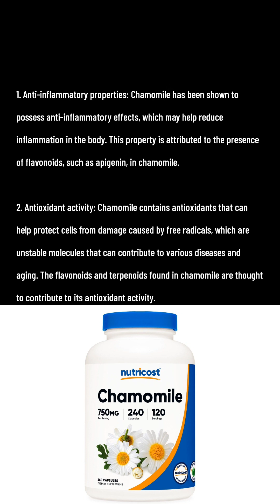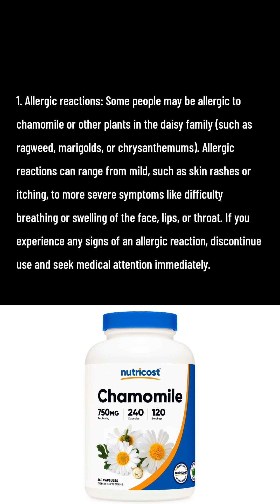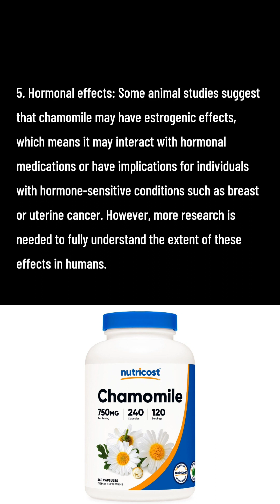know about Chamomile